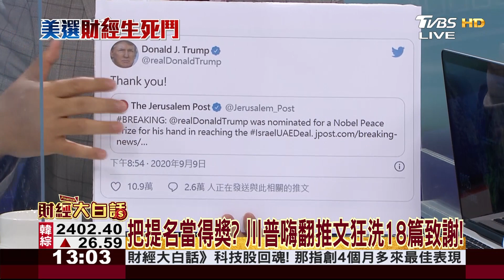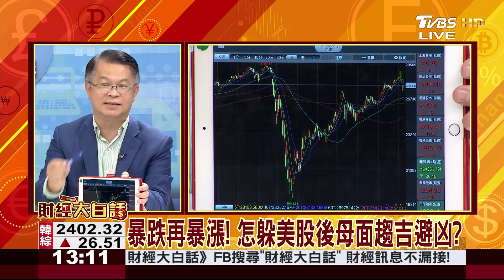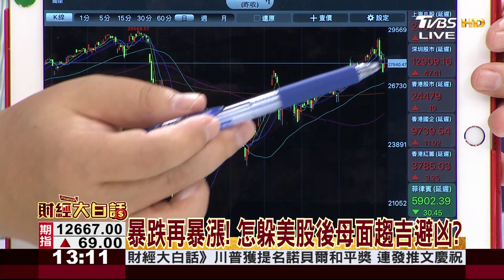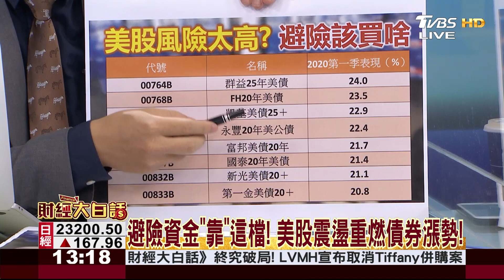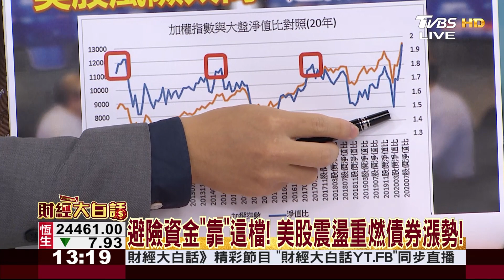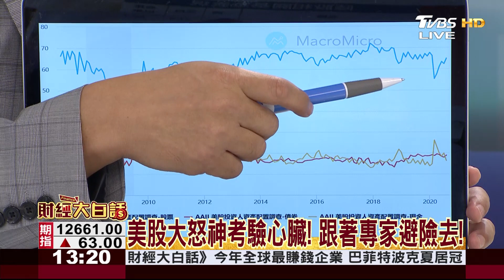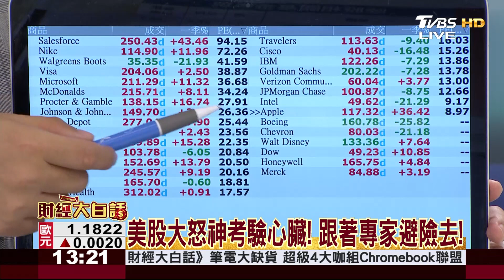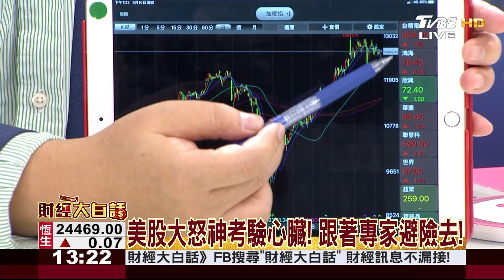都沒人了? 獲諾貝爾和平獎提名 川普憑啥? 財經大白話 20200910